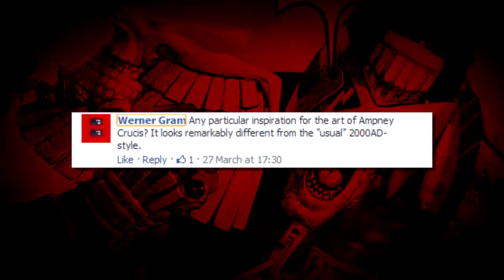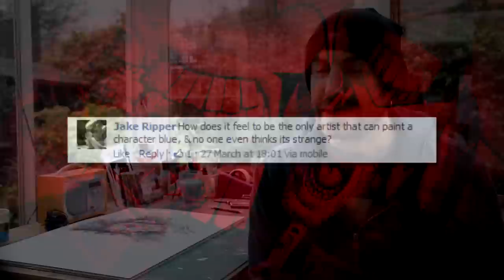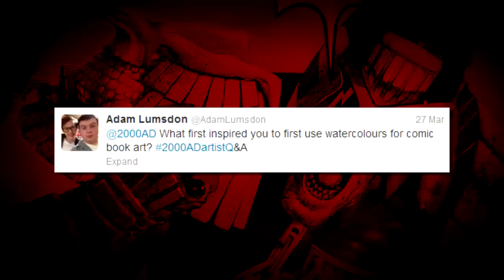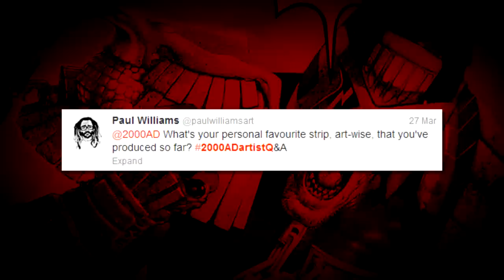The fans ask the questions to ..... Simon Davis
He's known for his elaborate painted artwork on series such as Ampney Crucis and Sinister Dexter, and now artist Simon Davis answers questions from 2000 AD fans on Twitter and Q&A!